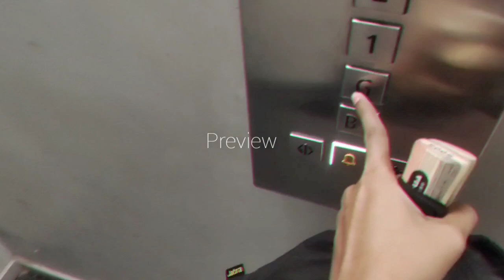Guru Purnima Vlog | Jovial Jyotsna